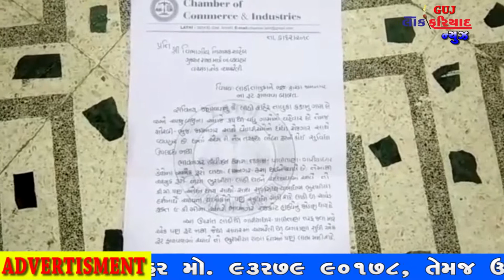AMRELI LATHI GAM NA BURAKHIYA HANUMAN NA MADIR MATE S T BUS ROOT THI LOKO VANCHIT